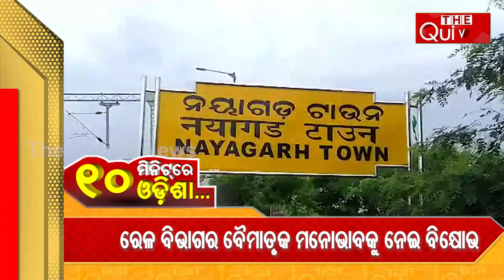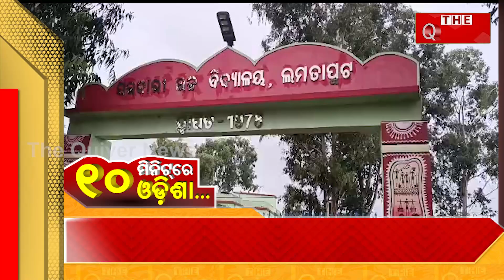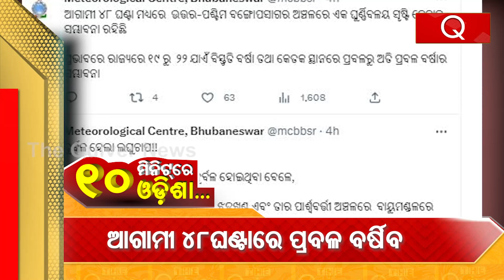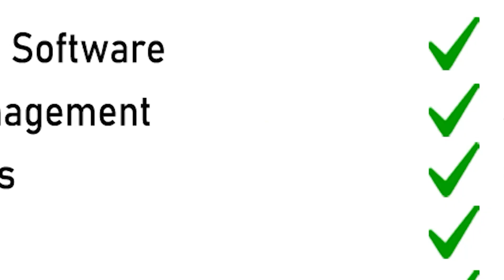10 Minutes Odisha | Watch Latest All Odisha News in 10 Minutes | 17.07.2023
ସାରା ଓଡ଼ିଶାର ଖବର ଦେଖନ୍ତୁ ୧୦ ମିନିଟରେ...